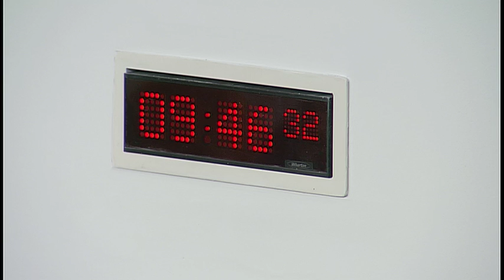Education and Skills Committee - 2 November 2016